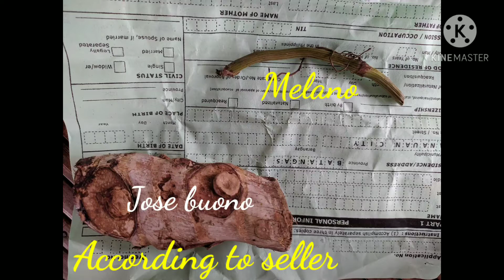Unboxing Philodendron Cuttings that I Ordered Online | Yayy or Nayy? 🤔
I ordered Philodendron cuttings from sir Brien Kevin Narvacan of Tanauan Batangas. I ordered Melano and Jose Buono cuttings plus rooted Gloriousum. Here is my video of inboxing the plants from him. ☺️

By the way he sent the plant on January 8,2021 and I recieved it today (January 11,2021)